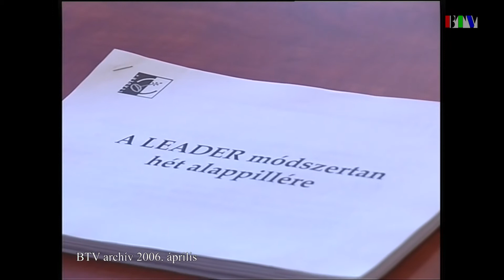15 éve történt: Vidékfejlesztési fórum (2006. április)